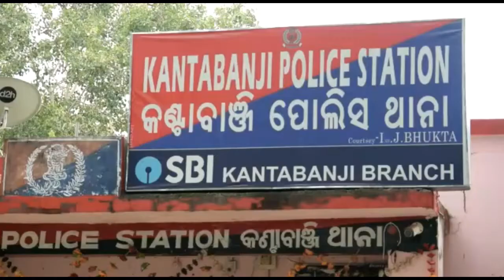କଣ୍ଟାବାଞ୍ଜି ପୋଲିସ ଏକ ଜୁଆ ଆଡ୍ଡାରେ ଚଢ଼ାଉ କରି ୭ଜଣ ଜୁଆଡ଼ି ଗିରଫ କରିବା ସହିତ ୭ଟି ମୋବାଇଲ ଫୋନ୍‌, ନଗଦ ୯୫,୪୮୫